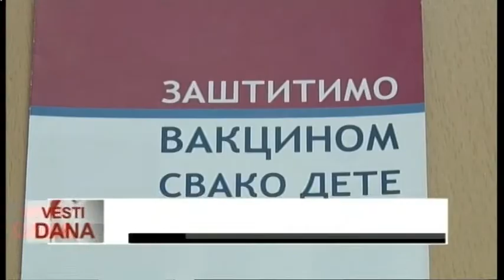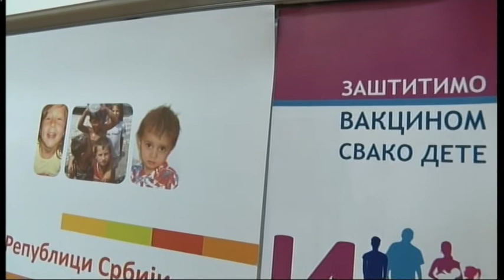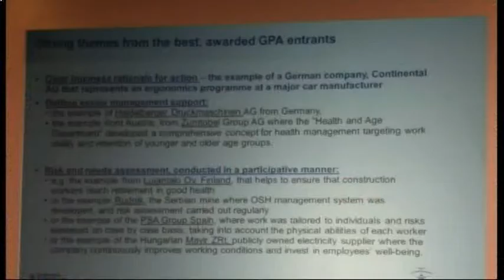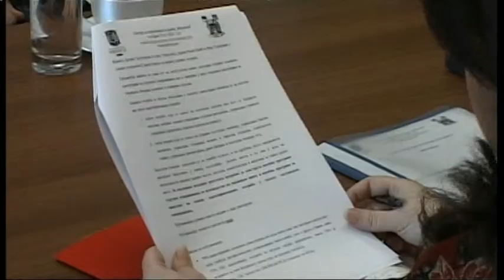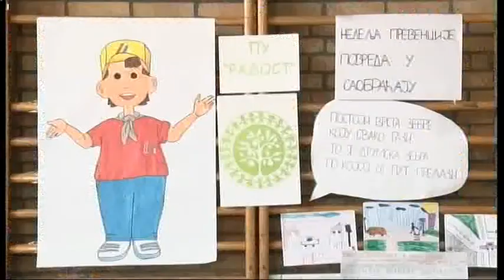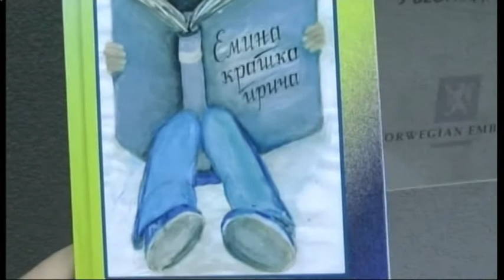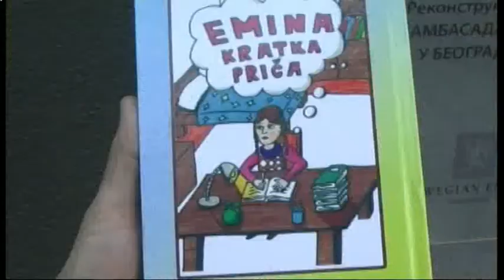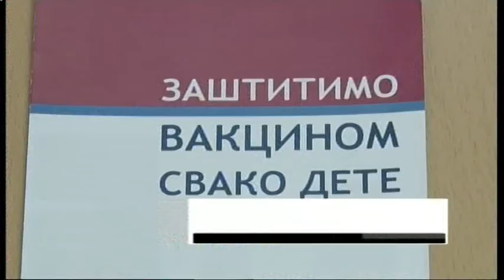Vesti 26 04 2017